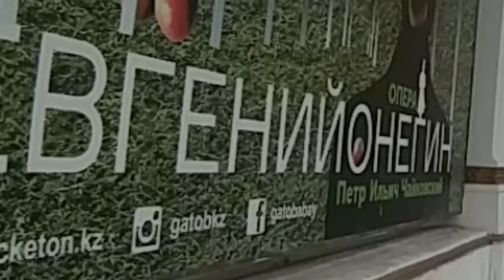Almaty City Centre in Winter, Kazakhstan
Almaty City Centre, Kazakhstan,

I made this music on my own